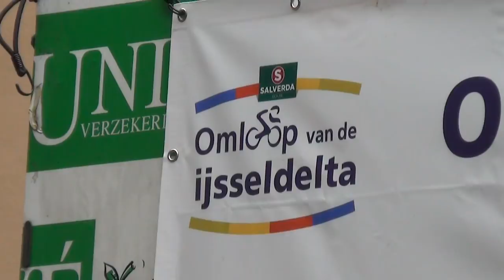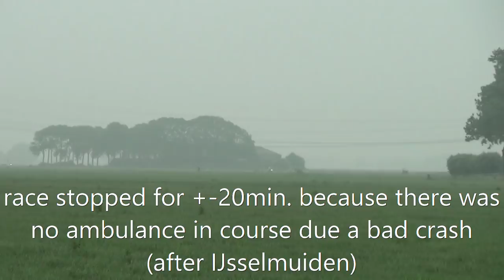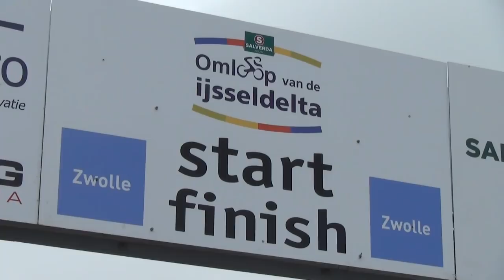Omloop van de IJsseldelta 2018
Samenvatting 14e Salverda Omloop van de IJsseldelta rondom Zwolle, 4e wedstrijd KNWU Topcompetitie Vrouwen 2018.
Summary 14th Salverda Omloop van de IJsseldelta around Zwolle, 4th race Dutch Topcompetition Women 2018.

Op mijn 2e kanaal staan doorkomst video's / passage videos on my 2nd channel.